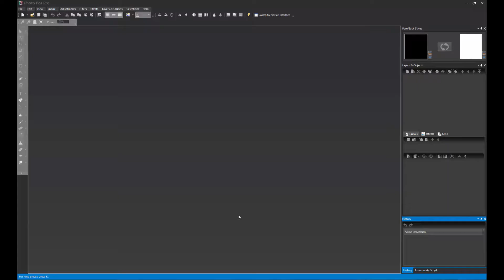Photo Pos Pro V3 - How to activate the premium version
How to activate the premium version -  Photo Pos Pro V3